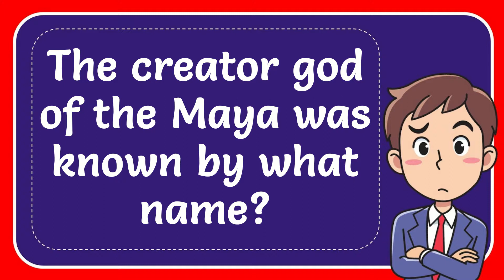The creator god of the Maya was known by what name?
The creator god of the Maya was known by what name? NEW VIDEO#